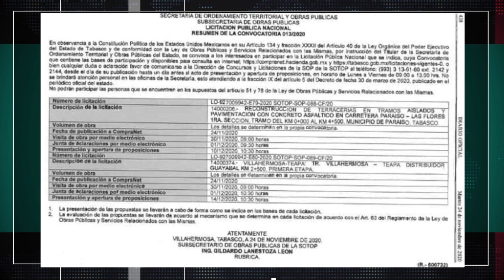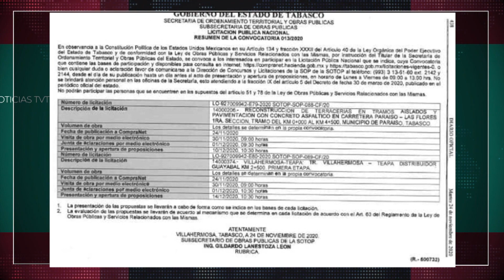En diciembre se hará la presentación y apertura de propuestas del Distribuidor Vial 'Guayabal'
Emite la Secretaría de Ordenamiento Territorial y Obras Públicas licitación para la construcción de la primera etapa del Distribuidor Vial 'Guayabal' en Villahermosa, así como de tres obras carreteras en el municipio de Paraíso